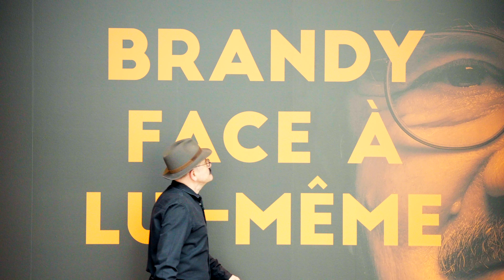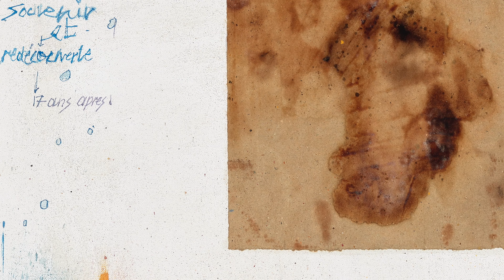Visite guidée par Robert Brandy par lui-même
Videoguidage@MNHA
L'artiste luxembourgeois Robert Brandy vous offre une visite guidée de la rétrospective qui lui est consacrée au MNHA